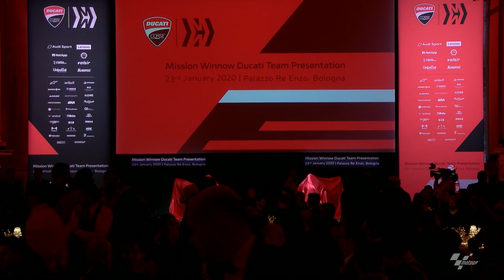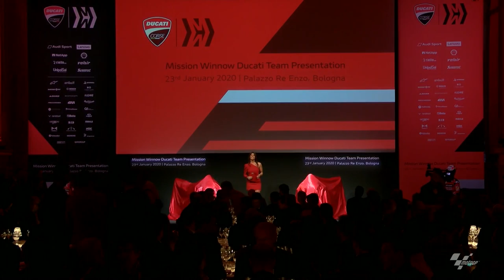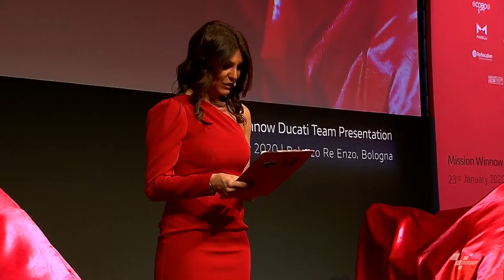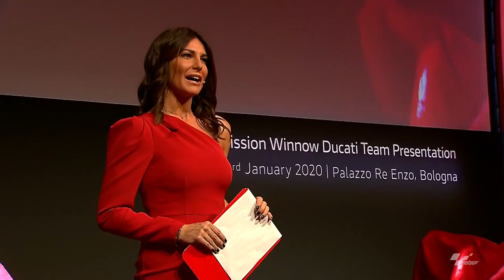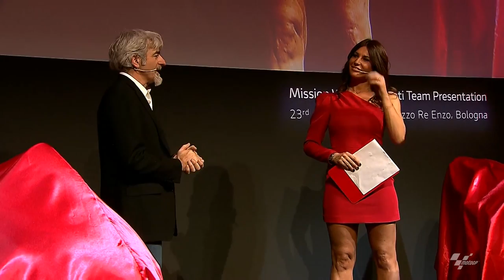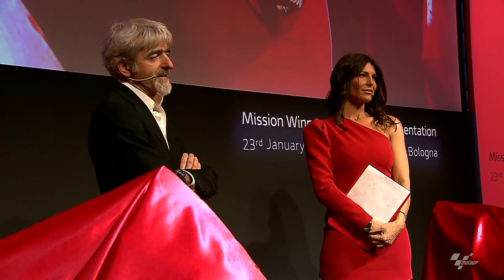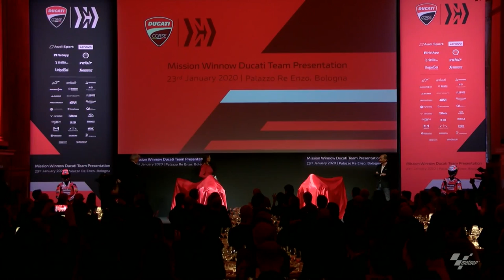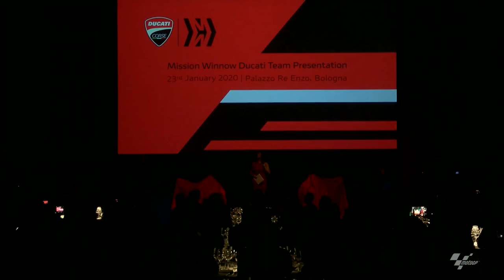Watch the Ducati Team presentation from Palazzo Re Enzo, Bologna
Andrea Dovizioso, Danilo Petrucci and the Ducati Team are the first to unveil their 2020 colours as the Bologna factory kick-start the beginning of a new season.